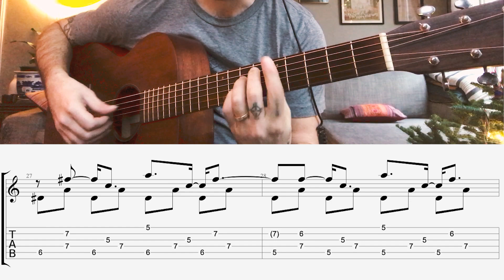Super Mario World - Castle Theme (GUITAR ARRANGEMENT)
My guitar arrangement of the Super Mario World Castle theme. Enjoy!